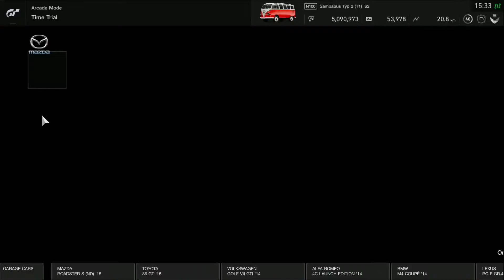GT Sport - VW Sambabus Type 2 Gameplay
Driving the Sambabus Type 2 around the Dragon Trail Circuit (v1.10 Update).